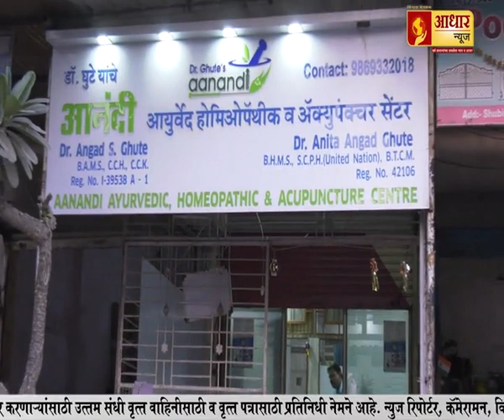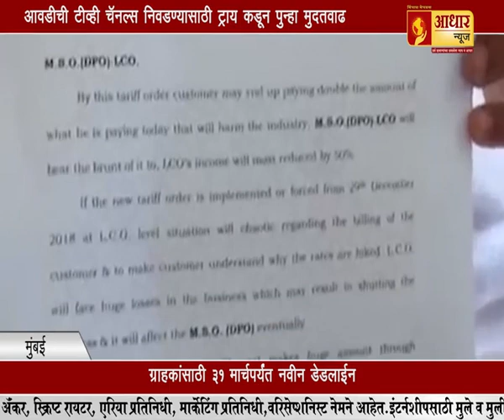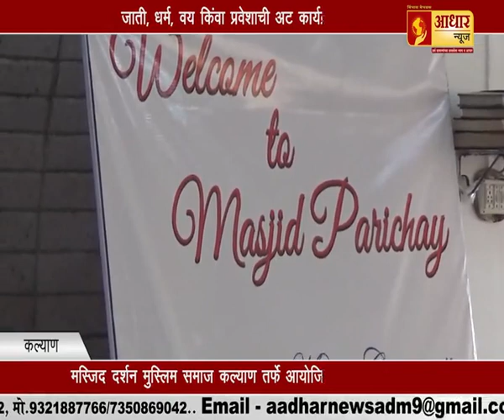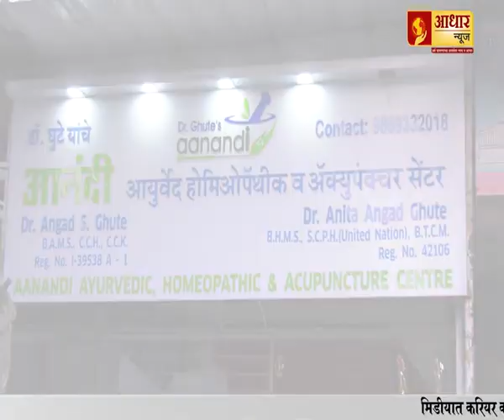बनावट पनीरवर FDI चा छापा...